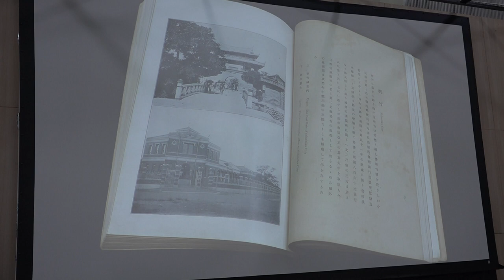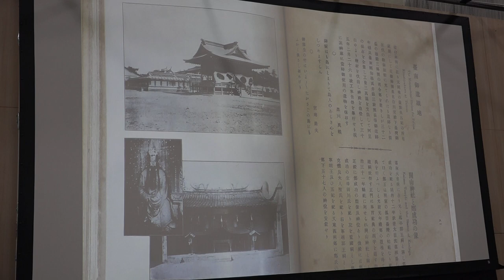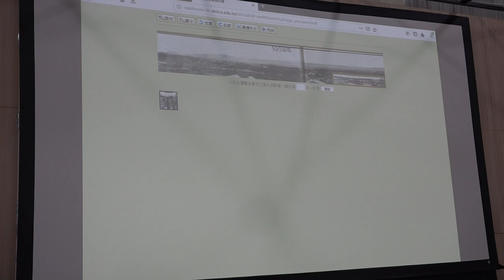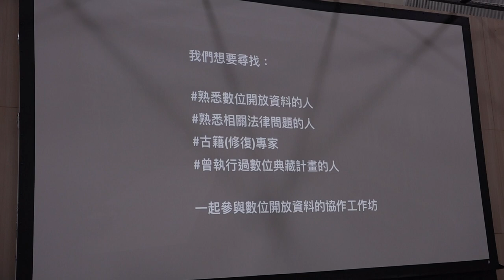g0v tw hackath34n — 提案 — 翻轉殖民之眼：將《台灣寫真帖》轉化為數位開放資料 ／ 阿定 — 再開放空總松